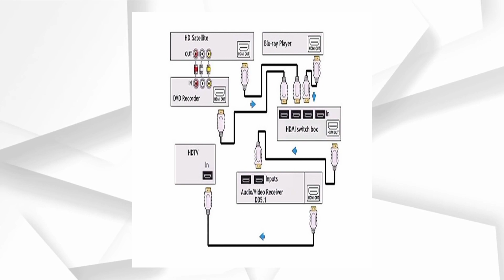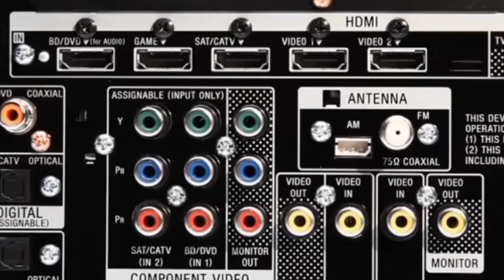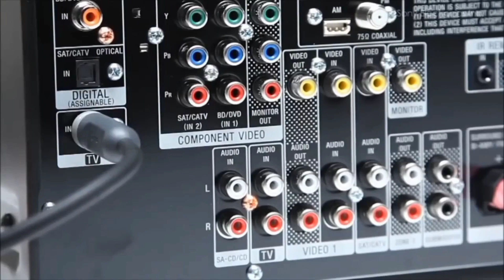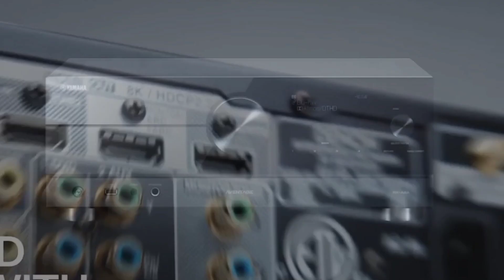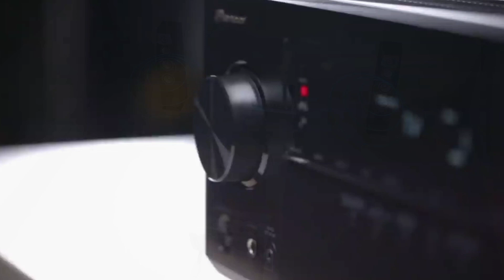Hometheatre whatisAVR(audio video receiver)??MAX HARMONICS#MAX ELECTRONICS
AVR is Audio video receiver will receive signal from external devices like bluray, media players,
playstations etc etc and process the signal and deliver the video formats to TV by upscaling and audio signals to external speakers with power.
AVR can act as switcher so that you can switch between devices while watching. User friendly. No need to keep changing HDMI plugs often. Also as Matrix. We can use video signal from one source and audio signal from other source Has multizone option so that AVR can be placed in 1 room for enjoying the theatre and other room can enjoy stereo by placing another set of speakers in room 2. Nowadays there are 3 zone options too.
As audio return channel option can also be used to run the apps from TV and TV audio signals could be routed to external speakers. If external speakers are not required then HDMI pass through can be used.
If the front speakers needed more power then bi-amping can be done, or external power amplifier can be connected. We can also use AVR as processor.
AVR can be utilized with home automation equipments too. Also a new feature like HDMI diagnostic options are included in recent high end models.
Address: 15/9, Max Electronics, Karpaga vinayagar Koil street, Alandur, Chennai-600016
audio credits : The Son of Flynn (From "TRON: Legacy"/Score)
audio credits :Action Trailer Teaser(sound bay)